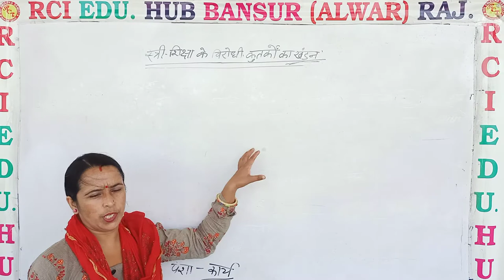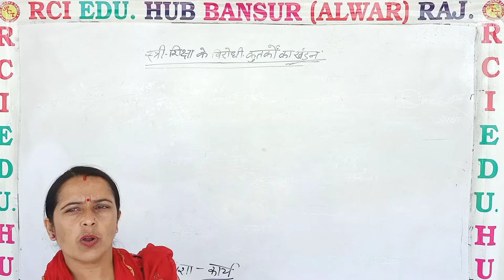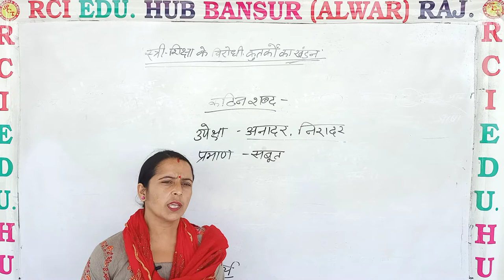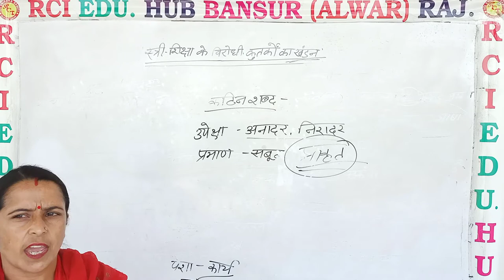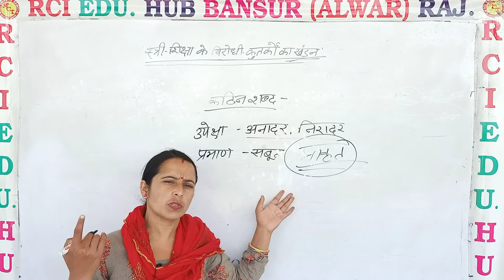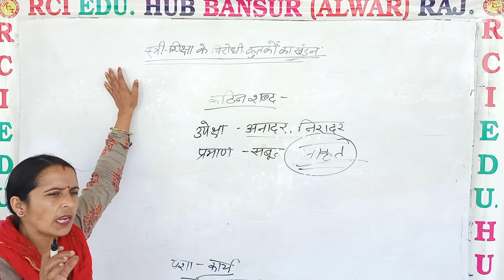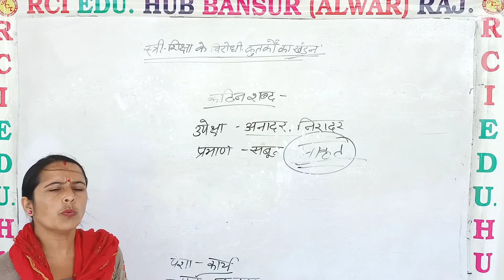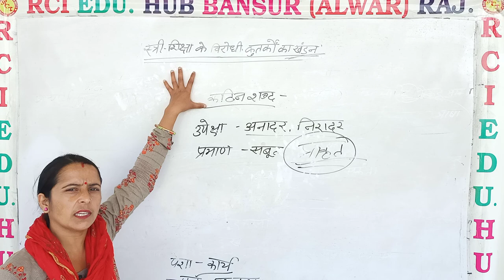स्त्री शिक्षा के विरोधी कुतर्कों का खंडन 3 ll Rci Edu. Hub Bansur Alwar Raj.